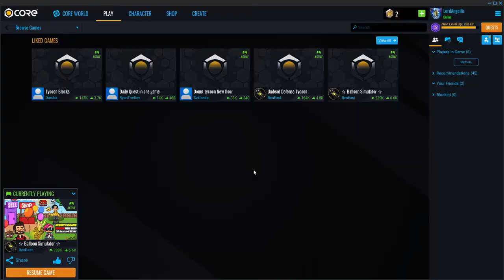Core Balloon simulator update now above sea level is the reset level and the options.